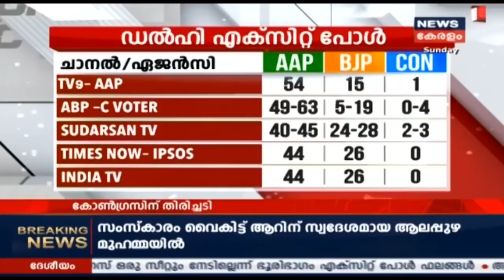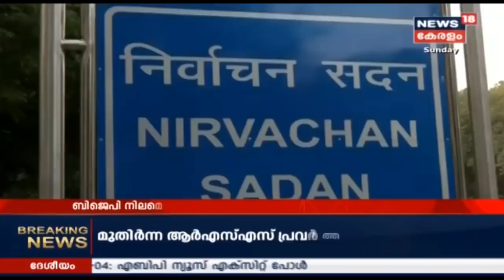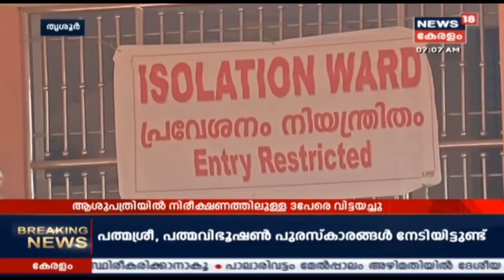News@ 7am: ഭാരതീയ വിചാര കേന്ദ്രം ഡയറക്ടറും RSS സൈദ്ധാന്തികനുമായ പി.പരമേശ്വരൻ അന്തരിച്ചു|9th Feb 2020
P Parameswaran, one of the senior-most 'pracharaks' of the Rashtriya Swayamsevak Sangh (RSS) and former leader of the erstwhile Bharatiya Jana Sangh, passed away in the early hours of Sunday, Sangh Parivar sources said. He was 91.The founder-director of the Bharatheeya Vichara Kendram took his last breath at 12.10 am while undergoing Ayurvedic treatment at Ottappalam in Kerala's Palakkad district, according to the sources.